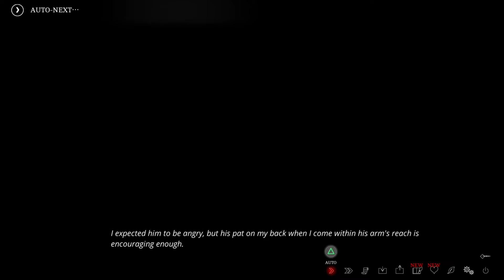The Letter: A Horror Visual Novel Platinum Trophy Part 4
The Letter: A Horror Visual Novel
PlayStation 5 (also for PlayStation 4, PC, Xbox One, Xbox Series X|S, and Nintendo Switch)

Credit for this game goes to Yang Yang Mobile and Eastasiasoft.